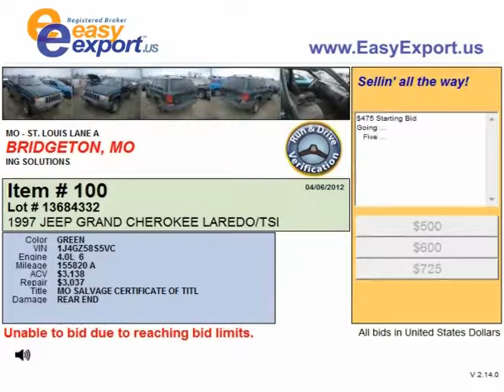St Louis Auto Auction Offers Cars for Sale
- There are plenty of salvage vehicles for sale at auto auction St Louis. Most of the used cars presented there have salvage title due to certain kind of damages. That lowers the price and still the vehicles are repairable ones. The salvage cars are sold through car auction which consisits in bidding in realtime. The process of bid placement is in progress and can be observed in the video.